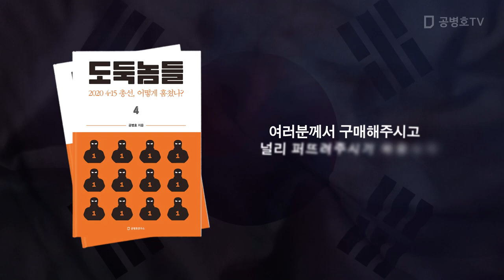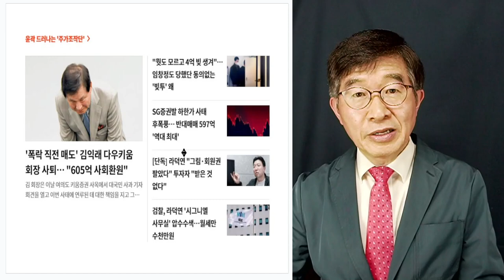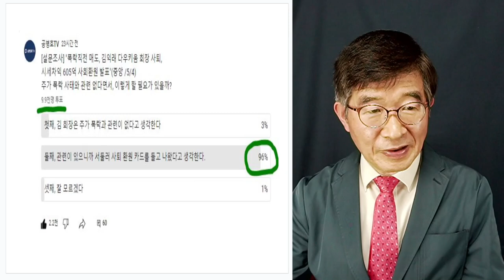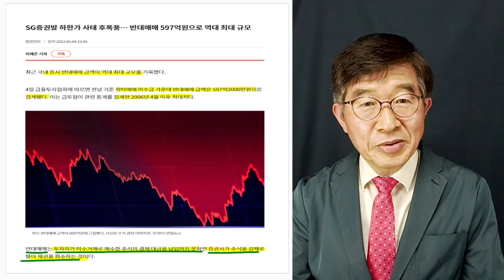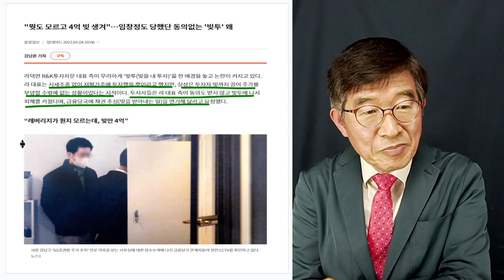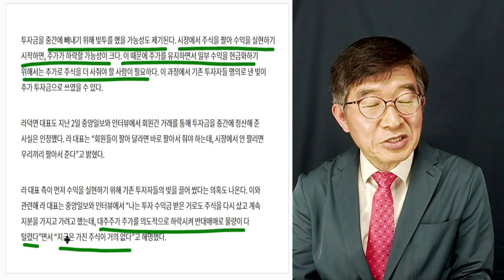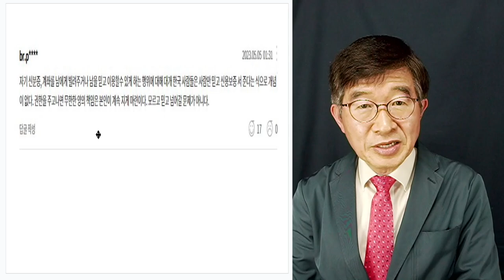주가 조작의 실상? / 본인들은 주가 조작이라 하지 않지만 / 피같은 돈을 날려버린 사람들 [공병호TV]